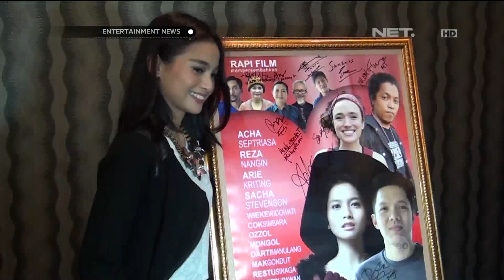Pengalaman Acha Septriasa Syuting Film Kartini